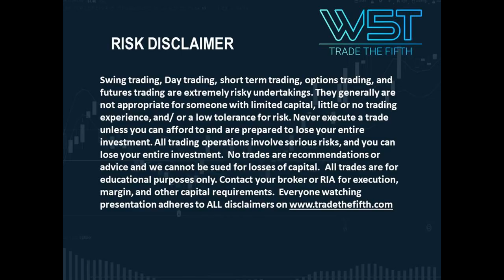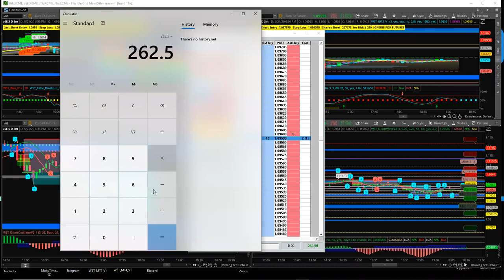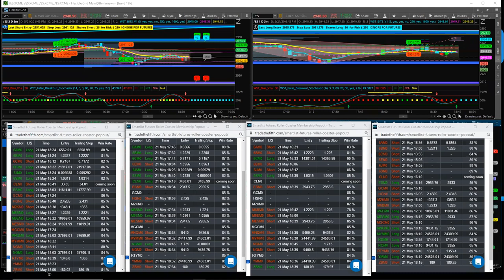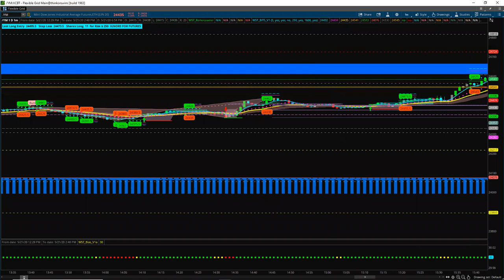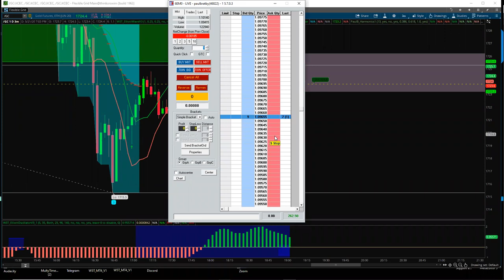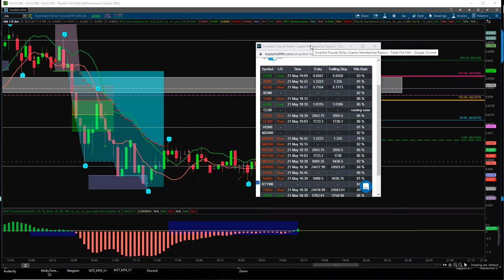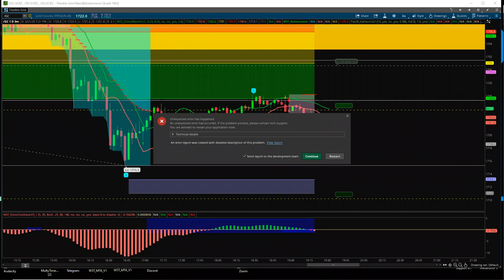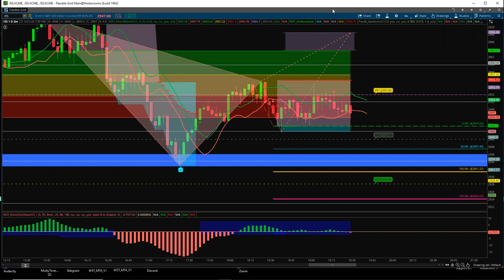🆕 Elliottwave 👉 Rollercoaster Elliottwave Tutorial - Take a look!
The Elliottwave Rollercoaster. A recording of Paul working with Trade The Fifth's proprietary trading software - Rollercoaster Smartlist webinar with live Q&A (remember this is a recording)

In this webinar, Watch how Paul took 2 trades from the rollercoaster smartlist and made 800 USD.

W5T Trading Software - The New Normal

Hypothetical Performance Disclosure: Hypothetical performance results have many inherent limitations, some of which are described below. no representation is being made that any account will or is likely to achieve profits or losses similar to those shown; in fact, there are frequently sharp differences between hypothetical performance results and the actual results subsequently achieved by any particular trading program. One of the limitations of hypothetical performance results is that they are generally prepared with the benefit of hindsight. In addition, hypothetical trading does not involve financial risk, and no hypothetical trading record can completely account for the impact of financial risk of actual trading. for example, the ability to withstand losses or to adhere to a particular trading program in spite of trading losses are material points which can also adversely affect actual trading results. There are numerous other factors related to the markets in general or to the implementation of any specific trading program which cannot be fully accounted for in the preparation of hypothetical performance results and all which can adversely affect trading results. Past performance is not necessarily indicative of future results. Risk Disclosure: